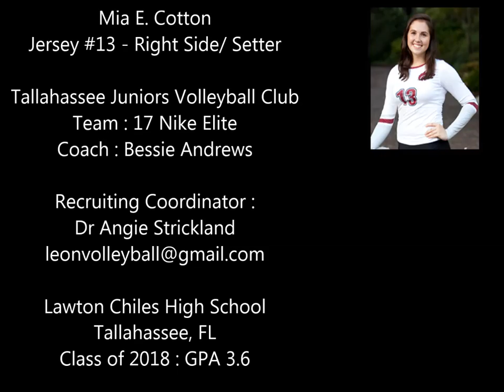Mia Cotton - Class of 2018 - RS/S - Jan 2017 Highlight Video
Highlights from August 2016 & January 2017